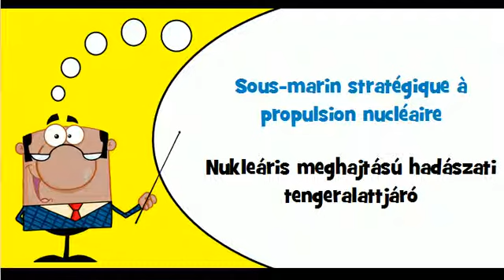Ismerje meg a francia # Téma # Hadihajók